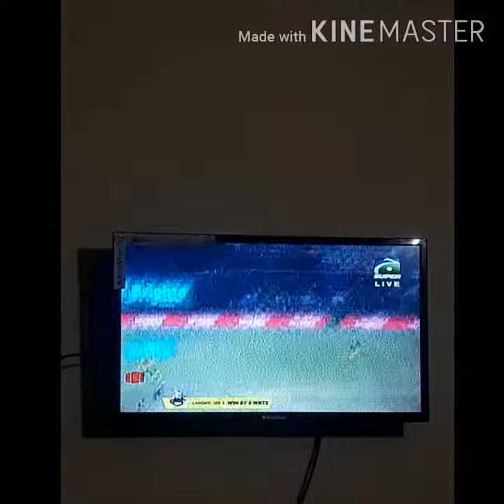Lahore wonnnn😁😍😁😍😄 InshaAllah cup b jeetay ga 😁